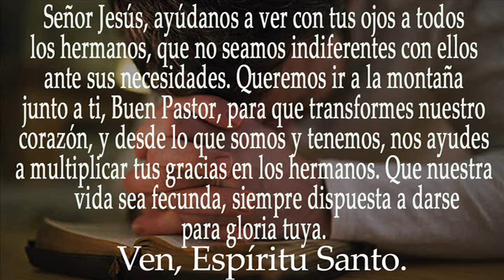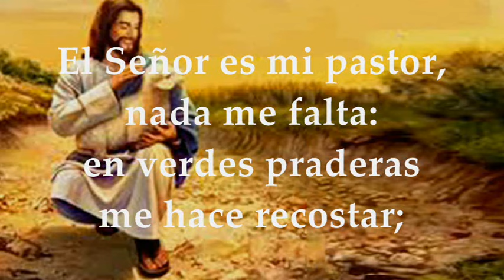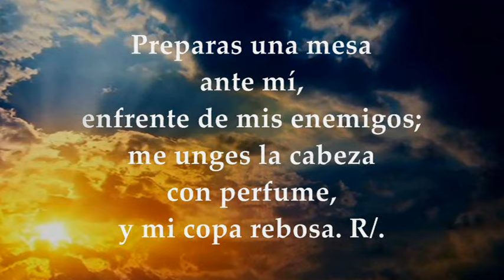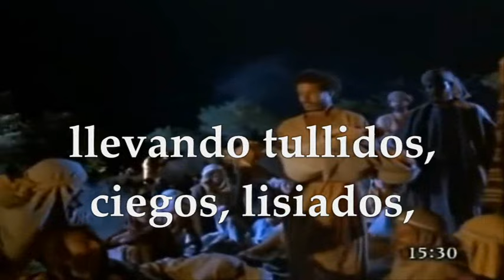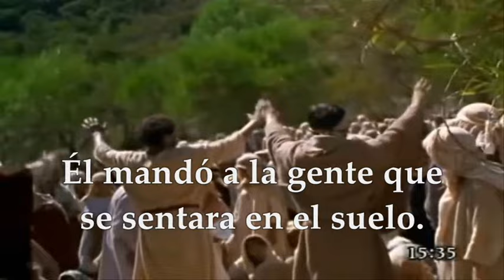EVANGELIO-LECTURAS MIÉRCOLES 6 DE DICIEMBRE DE 2023 | MIÉRCOLES I DE ADVIENTO | MATEO 15,29-37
EVANGELIO Y LECTURAS EUCARISTÍA MIÉRCOLES 6 DE DICIEMBRE DE 2023 MIÉRCOLES PRIMERA SEMANA DEL TIEMPO DE ADVIENTO CICLO B. Primera Lectura: Del libro del profeta Isaías 25,6-10ª Salmo 22,1-3a.3b-4.5.6 R/. Habitaré en la casa del Señor por años sin término Evangelio según San Mateo 15,29-37